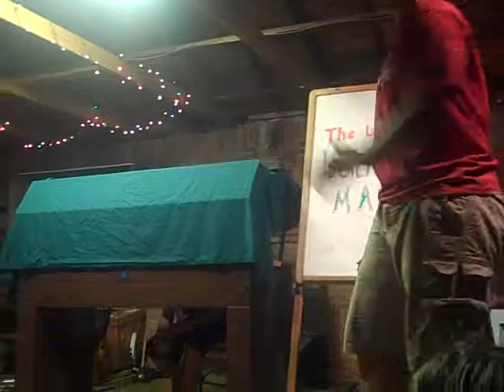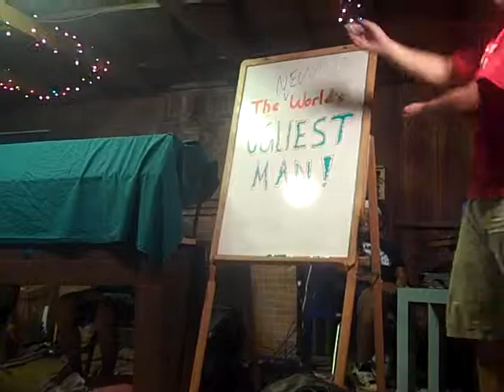The World's Ugliest Man by Tent C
This is a skit about the World's Ugliest Man during the Variety show of Edge 2 2011.  It was performed by Tent C.